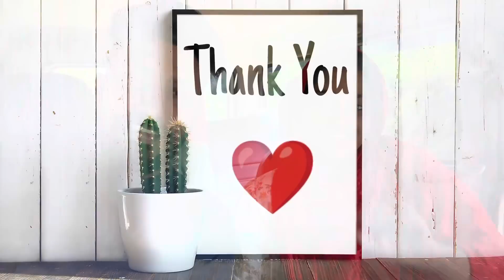മറ്റുമ്മച്ചി ഹോസ്പിറ്റലിൽ നിന്ന് Discharge ആയി പുതിയ വീട്ടിലേക്ക്🤗|14 May 2023